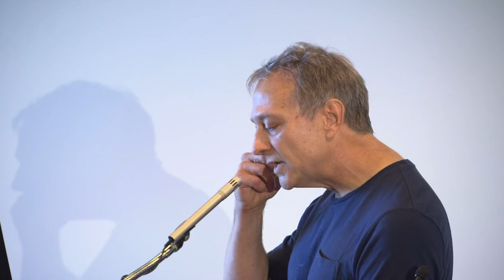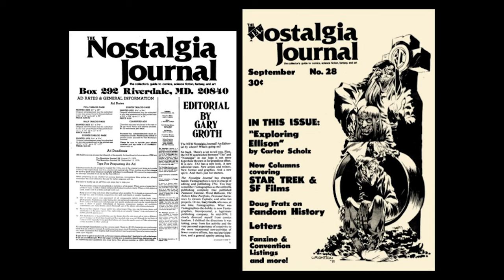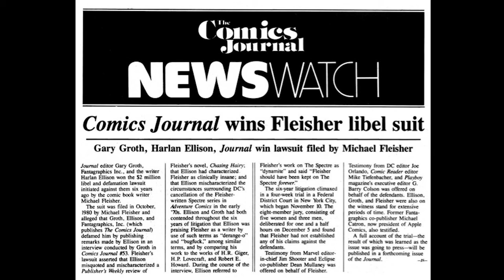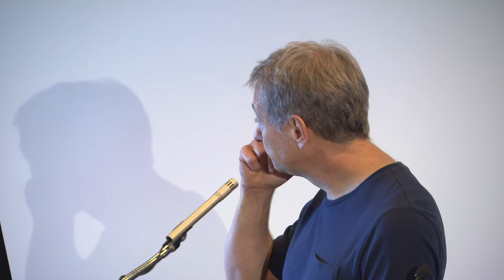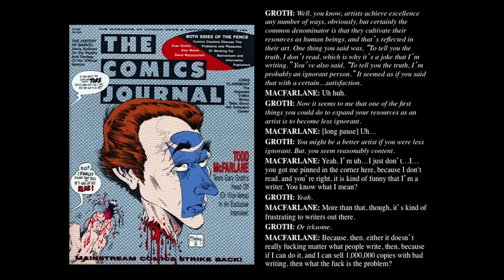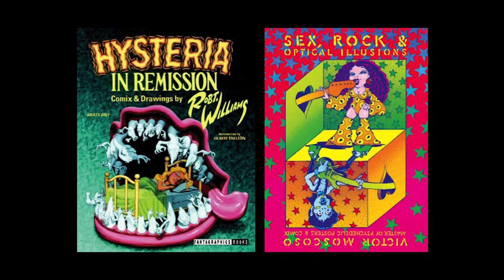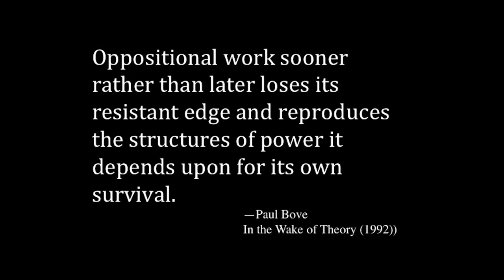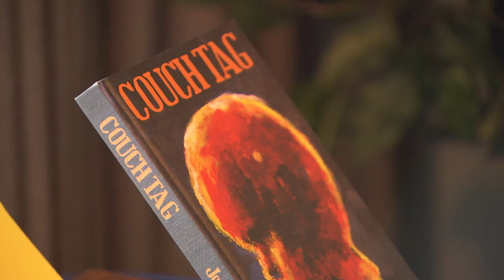Fantagraphics Books and the Advent of the Graphic Novel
Comic book editor and publisher Gary Groth recounts the history of Fantagraphics Books, which celebrated its 40th anniversary this year. Groth discussed the struggles, achievements and highlights of his company, which grew from a small, upstart press operating in College Park, Md., into the influential and noteworthy publisher it is today. Part of a series of programs held in conjunction with the annual SPX (Small Press Expo).